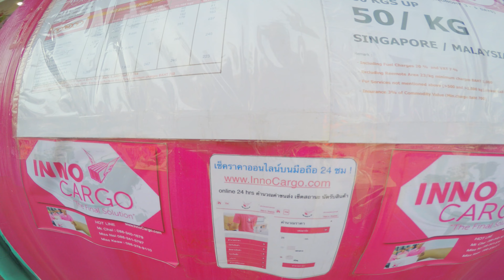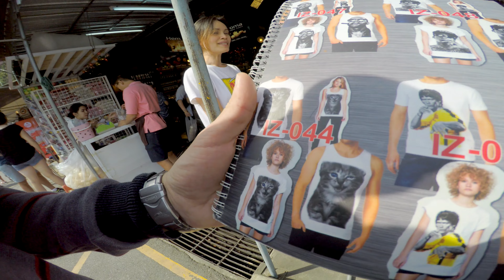Ціни і товари ринку Чатучак, Бангкок, Таїланд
Ми покажемо вам що можна придбати і за яку ціну на відомому ринку Бангкока. Найпростіше до ринку доїхати на метро, станція має назву Чатучак.